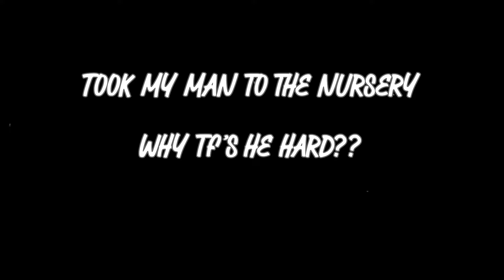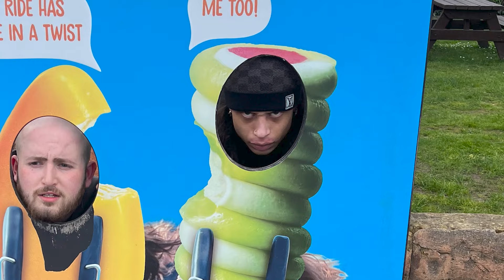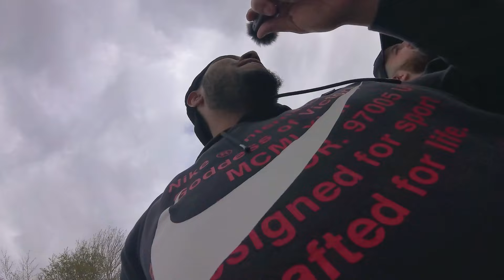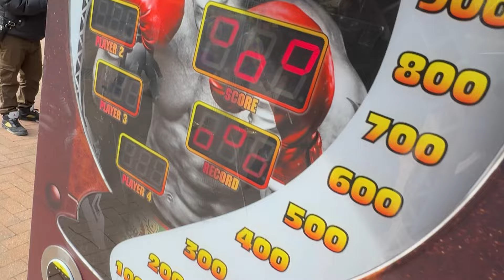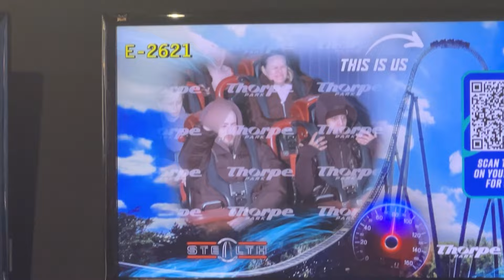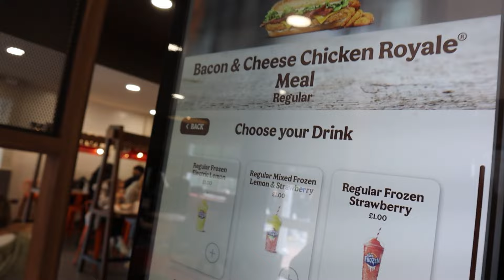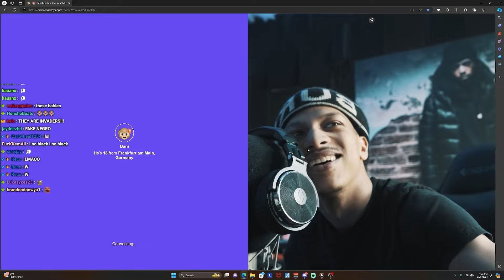3 DEMONS TERRORIZE THORPE PARK 😭 *Must Watch*